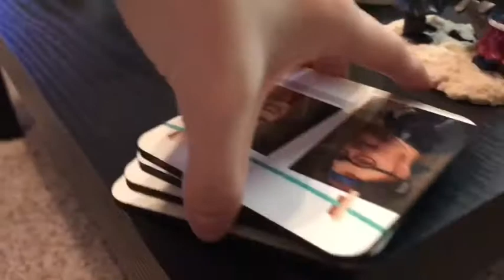WE FINALLY GOT A NEW DOOR!! || Nov 8th 2017